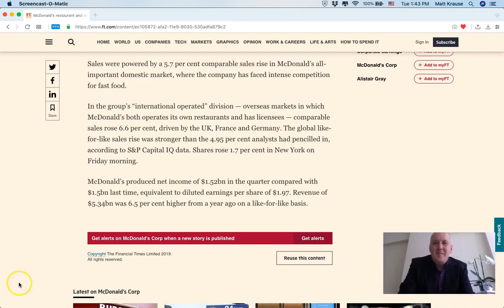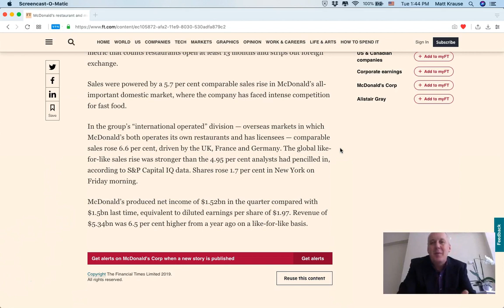CXO letter 20190814